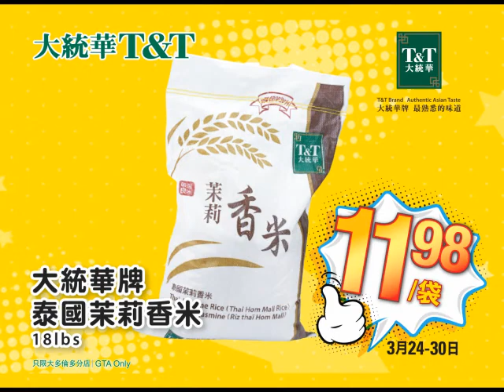T&TAnniversary2017 ER Wk3 Mandarin